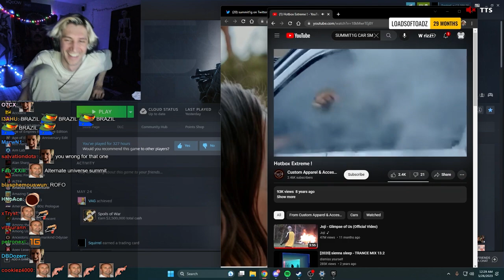xQc Reacts To Summit1G Off The ZAZA